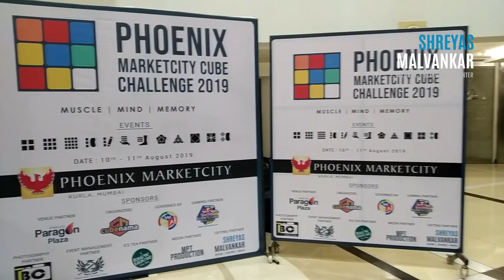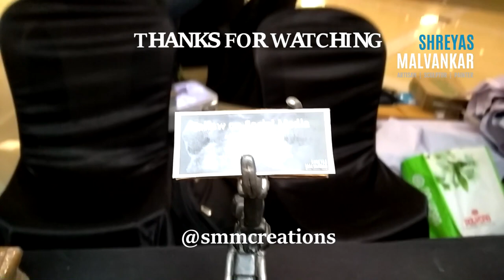My First Exhibition Display Stall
A complete handmade work.

This video is to showcase my first exhibition conducted on 10th,11th september 2019.

Do message if interested in handmade sculptures, decors, etc.

Song used in the video:
From YouTube creator studio
Wrong' by 'Dan Henig'
Pop | Dramatic